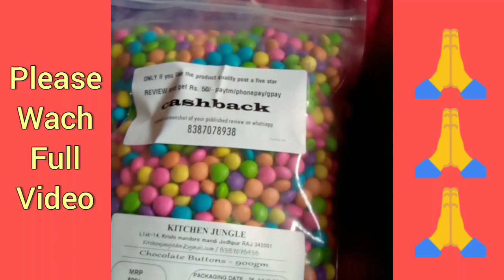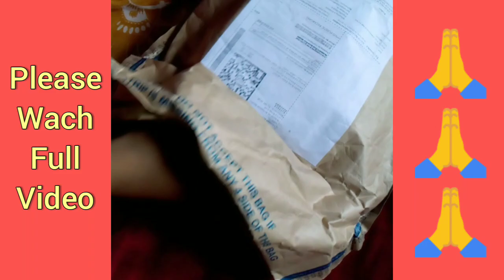Flipkart Products Unboxing Video 👍//Online Shopping Free Products Unboxing 😍😍😍😍😍😍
Hallo friends Mara Nam Dipayan Hai Or MA Aplogo Ka Liya Free Shopping Trick And fliypkart Related Videos Banana Hu 🙂

Wach full video ☺️

How To Earn More Gems In Flipkart (Gems Full Information)

flipkart
flipkart super coin free ma kaise le
flipkart refer and earn trick
flipkart 5 supercoins video
flipkart refer bypass trick
dipayan tech
malotra harsh
how to earn super coins free
how to earn supercoins easily in flipkart
super coin flipkart kaise use Kare
today flipkart super coin offer
flipkart per super coin kaise kamaye
earn super coins in flipkart
earn super coins flipkart
flipkart refer and earn unlimited trick
super coin
flipkart today offer
how to increase supercoins on flipkart
flipkart unlimited free super coin
flipkart shop repeat and win
flipkart super coin hack kaise kare
flipkart ₹2500 Gift Voucher Bad update
flipkart ₹2500 Gift Voucher claim kaise kare
how to claim ₹2500 gift voucher
flipkartfreesupercoin
trivia hack flipkart live
flipkart answers today
flipkart answers today fake or not
flipkart free fall game play
how to play flipkart free fall game
super coin se shopping kaise kare
flipkart refer kaisa karan
super coin se shopping kaise kare 2021
super coin kaise kamaye
flipkart pe super coin kaise kamaye free me
free supercoins in flipkart
free supercoins in flipkart hack
flipkart refer and earn full details
flipkart free shopping kaise karen
flipkart free shopping malayalam 2021
flipkart refer and earn
flipkart shopping online sarees
flipkart super coin increase Trick
how to increase flipkart super coin
flipkart super coin increase kaisa Kara
flipkart shop repeat and win full details
flipkart shopping kaise karte hain
flipkart fake or not refer by pass
flipkart 2 super coin problem
flipkart shopping video
flipkart delivery charge free
flipkart delivery charge free 2021
flipkart delivery time
Super coin trick
Flipkart
Super coin
Coin